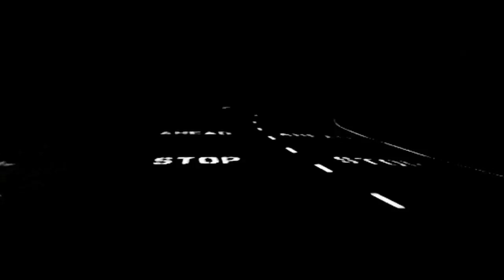"Prone to Containment" Official Trailer - Dallas Kacey & Swisher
Official Trailer to "Prone to Containment" by Dallas Kacey & Swisher (Prod. by Chazrox)